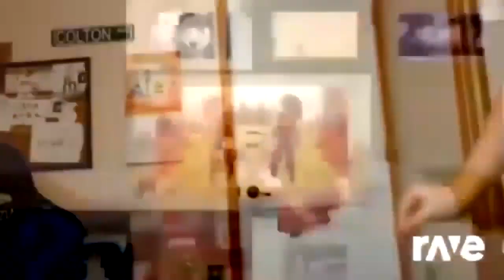1181 Cancun About Remix Ravedj But Song